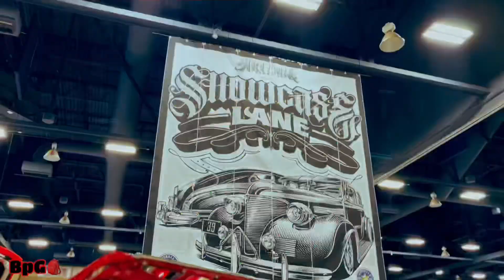ABQ LOWRIDER SUPER SHOW 23’🔥 music by @teddyrosario6261 Talksic Album coming Soon ‼️